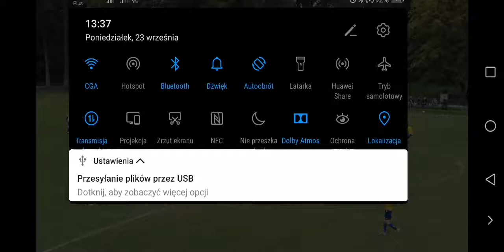Akcje z meczu Derby Stara Łubianka - Leśni Zawada